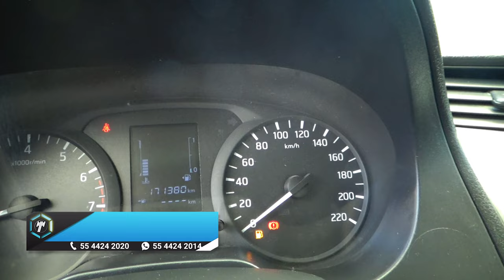Nissan / NP300 Doble Cabina / 2017 - 14065